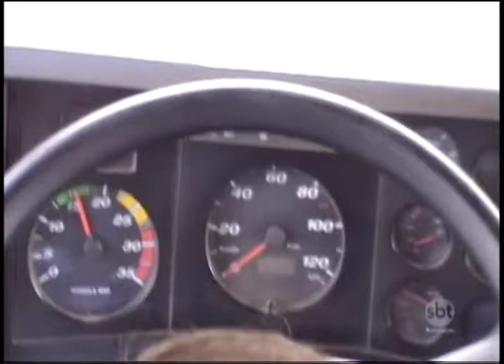Resultado da licitação do transporte público de Araçatuba pegou muita gente de surpresa